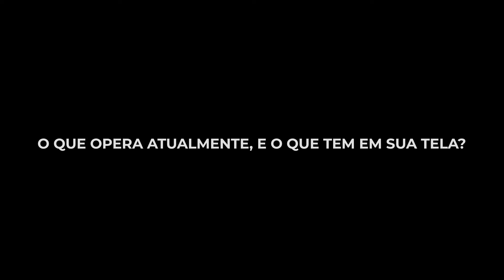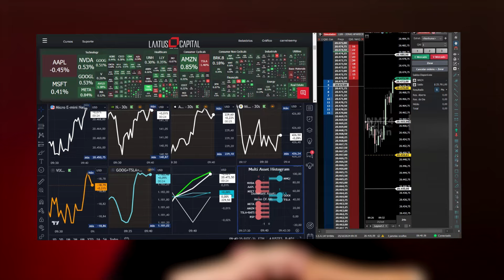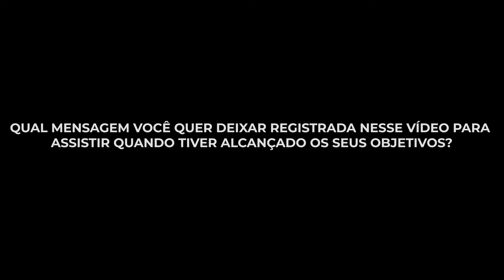Contexto, disciplina, técnica, e muito sentimento envolvido | Fala Imparável #36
No “Fala, Imparável” de hoje, o nosso convidado é Jonas Silva, um designer de formação com passagem por uma das maiores montadoras de veículos do país, e que após se aprofundar nos segredos da mente, conheceu o mercado financeiro.

Um trader que ao longo da caminhada percebeu que blindar o psicológico é tão importante quanto proteger o capital, e que após usar isso em benefício de suas operações, hoje utiliza de seu conhecimento para ajudar outros traders.

O resultado de nossa conversa você vê agora!

Risk Disclosure: Futures and forex trading contains substantial risk and is not for every investor. An investor could potentially lose all or more than the initial investment. Risk capital is money that can be lost without jeopardizing ones’ financial security or life style.

Hypothetical Performance Disclosure: Hypothetical performance results have many inherent imitations, some of which are described below.

One of the limitations of hypothetical performance results is that they are generally prepared with the benefit of hindsight. In addition, hypothetical trading does not involve financial risk, and no hypothetical trading record can completely account for the impact of financial risk of actual trading.

There are numerous other factors related to the markets in general or to the implementation of any specific trading program which cannot be fully accounted for in the preparation of hypothetical performance results and all which can adversely affect trading results.